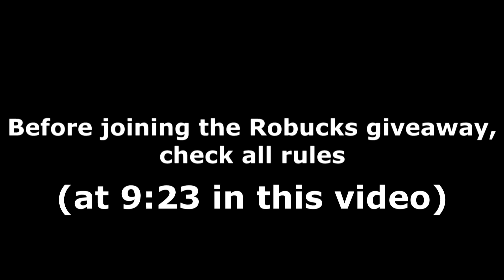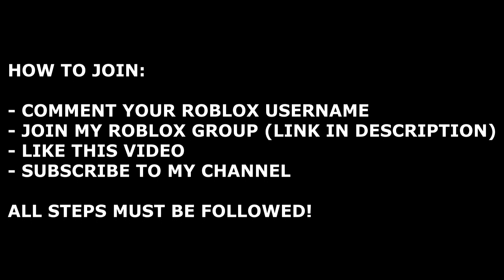ALL DRAGON BALL RAGE CODES! (September 2022) | ROBLOX Codes *SECRET/WORKING*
All new secret/working Dragon Ball Rage codes (by iDracius) with gameplay and a daily Robux giveaway! The codes are part of the latest September 2022 update and give you free boosts and more!